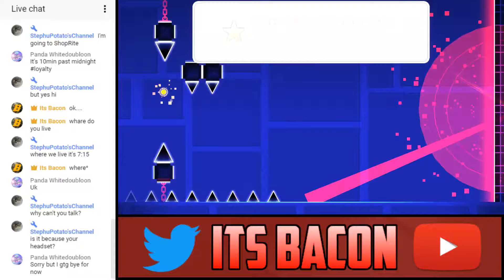Beautiful Chaos by ... | Geometry Dash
This level was so glitchy and I hated it. The creator updated it and fixed some of the glitches. Here's Beautiful Chaos!